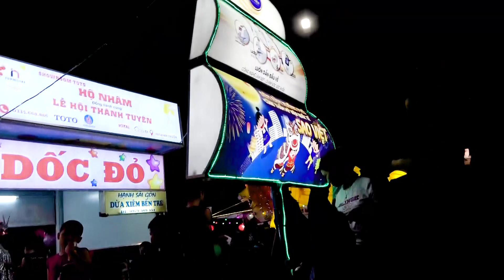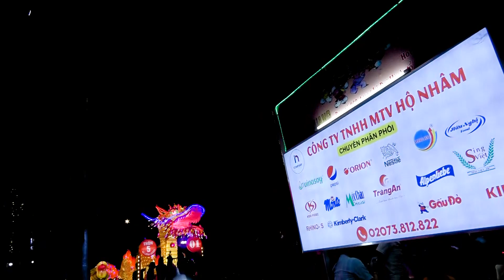nhạc tết hay năm 2024 s71